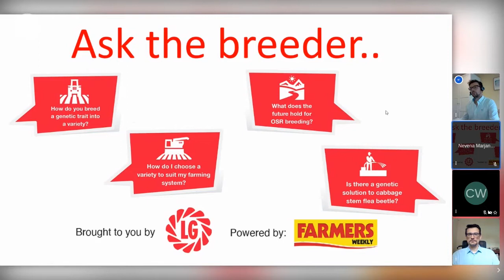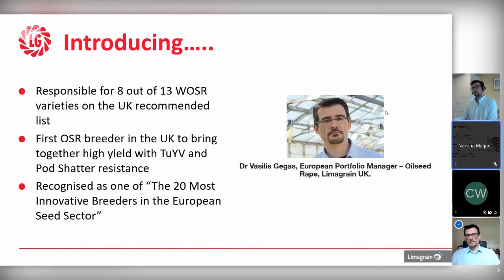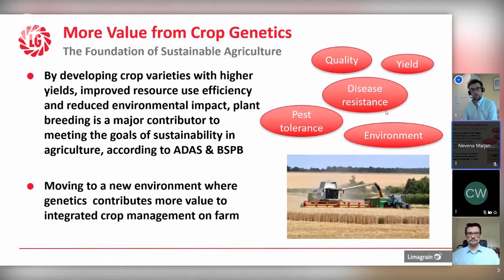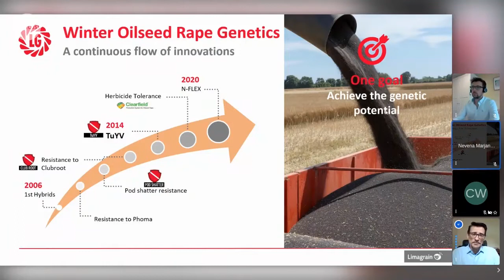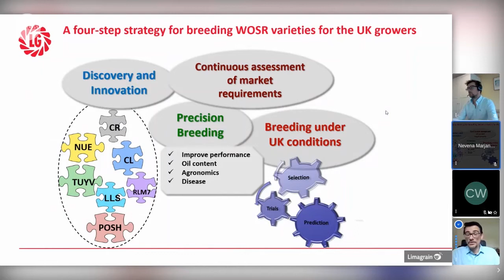Ask the Breeder... Dr Vasilis Gegas - oilseed rape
Limagrain have launched the brand new Ask the… series.

A dynamic and interactive digital Q&A sessions where experts in their field will answer all your burning questions across several topics around arable farming.